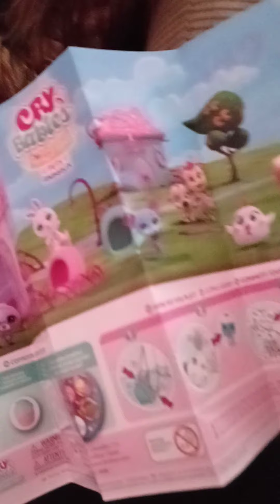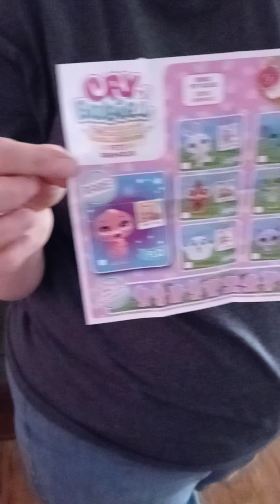cry babies pets # crybabies